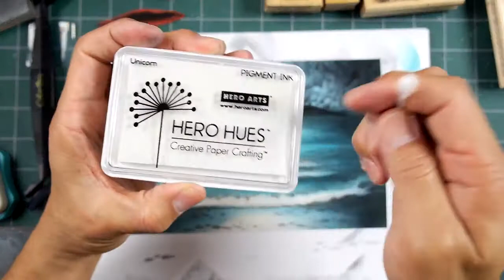Zen and the Art of Rubber Stamping: Black Beauty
I always loved the segments in the 1979 Black Beauty movie where they filmed on the beach locations.

Original: Memento and Marvy dye based inks applied with Colorbox Stylus Tools (available Colorbox "Frost White" pigment ink.  Uniball Signo .7mm white gel pen.  Dr. Martin's Bleed Proof White.  4.25" x 5.5" glossy cardstock.

Stampscapes stamps used: Seaside Cove 139H,  Cloud Cumulus 018E, Leaves 399E, Isle Medium 2 435D, Isle Small 395B, Lady Rider 403C, and Reeds Lg 068D.